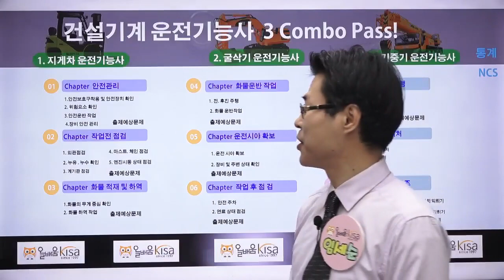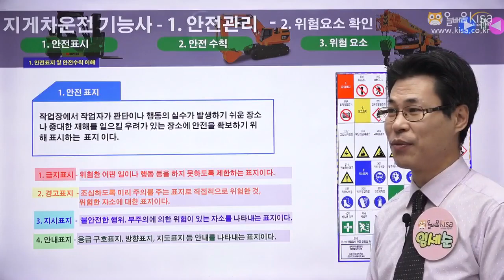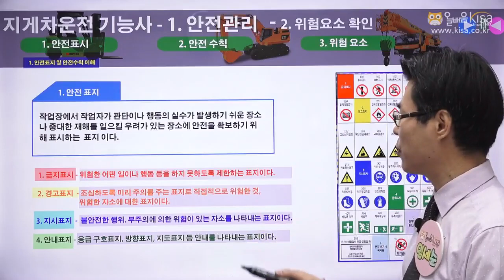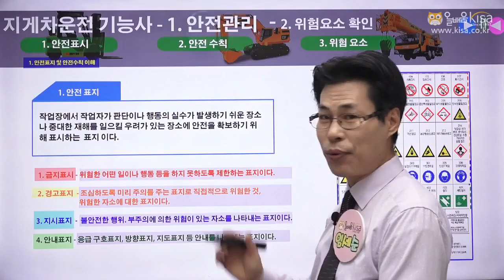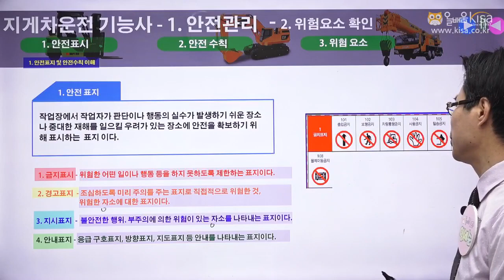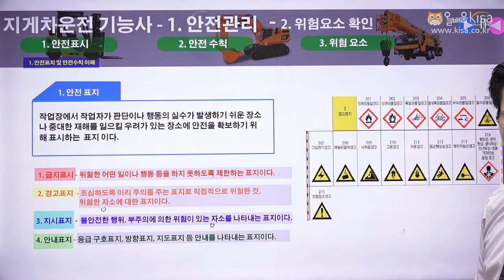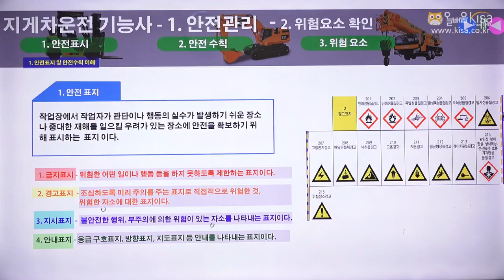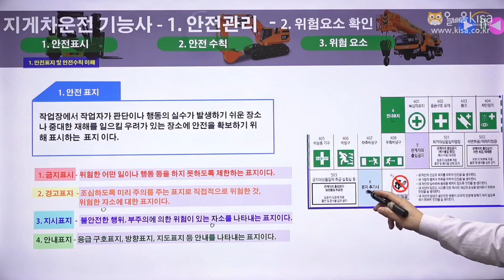지게차운전기능사 필기 안전관리 2. 위험요소 확인(1) [올배움kisa]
임세순 원장님의 지게차기능사강의입니다.

바로합격 지게차운전기능사 !!
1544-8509(바로공부), 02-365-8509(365일 바로공부)

* 지게차운전기능사 온라인 강의 수강신청

지게차운전기능사. 품질경영기사, 품질경영산업기사, 건축기사, 건축산업기사, 건설안전기사, 건설안전산업기사 등 국가기술자격증 바로합격 강의 수강 문의

* 올배움kisa 지게차운전기능사 전임교수 임세순원장님 프로필
- 온라인교육기관 올배움kisa 자동차정비분야 과정 전임교수
- 온라인교육기관 올배움kisa 지게차운전기능사 필기 과정 전임교수
- 현 안양H자동차정비중장비학원 원장
- 화성폴리텍대학교 외래교수
- 삼성기술교육센터 자동차교육담당(1999)
- 자동차공학사
- 자동차다기능 기술자
- 자동차정비기능장

* 임세순 원장님의 2020년 NCS 출제기준이 반영된 지게차운전기능사 필기 강의입니다. 임세순원장님의 명품 지게차운전기능사 강의로 바로합격을 기원합니다.

* 지게차운전기능사 필기 기출 재생리스트

* 지게차운전기능사 필기 강의 수강하러가기